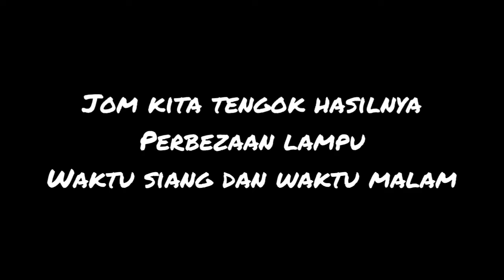DIY LAMPU LED HYUNDAI GETZ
Owner Krmi Channel

Diy Lampu Interior Hyundai Getz